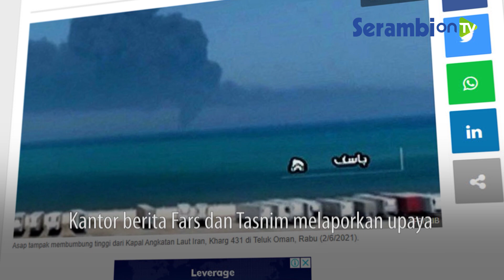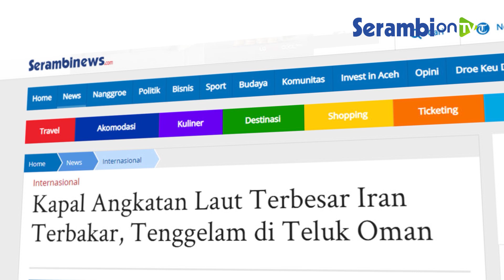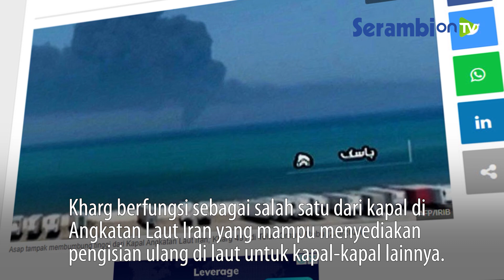Kapal Angkatan Laut Terbesar Iran Terbakar, Tenggelam di Teluk Oman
SERAMBIENWS.COM, TEHERAN - Kapal terbesar Angkatan Laut Iran terbakar, kemudian tenggelam di Teluk Oman pada Rabu (2/6/2021).

Kantor berita Fars dan Tasnim melaporkan upaya penyelamatan terhadap kapal pendukung Kharg gagal.

Dinamai berdasarkan pulau yang berfungsi sebagai terminal minyak utama untuk Iran.

Api mulai berkobar sekitar pukul 02.25 pagi dan petugas pemadam kebakaran berusaha memadamkannya.

Kapal itu tenggelam di dekat pelabuhan Jask, Iran.

Sekitar 1.270 kilometer tenggara Teheran di Teluk Oman dekat Selat Hormuz - mulut sempit Teluk Arab.

TV pemerintah dan kantor berita semi resmi menyebut Kharg sebagai "kapal pelatihan."

Kharg berfungsi sebagai salah satu dari kapal di Angkatan Laut Iran yang mampu menyediakan pengisian ulang di laut untuk kapal-kapal lainnya.(*)